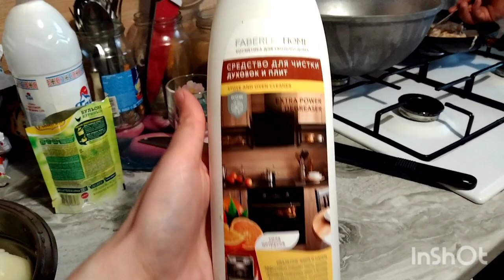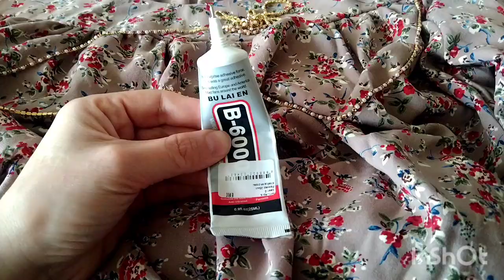Повор ай Тайланд овардем /куртохои милли Точики